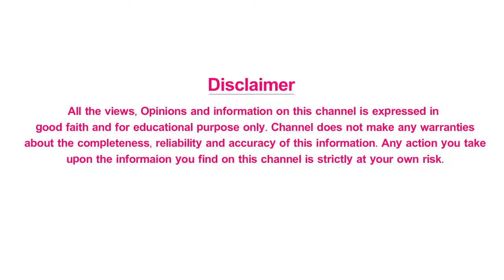Best Treatment for Thyroid Problem || Dr Kiranmayi Pagadala || Shri Tv Arogyam